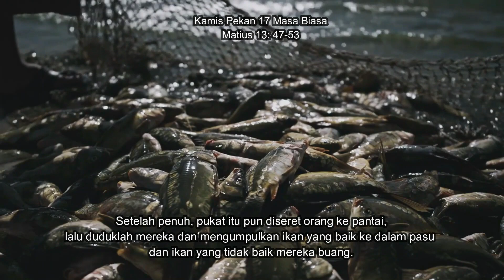Kamis Pekan 17 Masa Biasa: TIDAK ADA YANG "DIISTIMEWAKAN", SEMUA MASUK JALA.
Kerajaan Allah seumpama pukat yang ditebarkan  ke laut dan mengumpulkan berbagai-bagai jenis ikan. Kemudian penjala itu akan mengumpulkan ikan-ikan yang baik dan membuang ikan-ikan yang tidak baik.
Perumpamaan ini memberikan gambaran, di mana berkumpullah di dunia ini semua manusia dari segala lapisan dan kalangan. Semua manusia itu diberi kebebasan untuk menerima ajaran Allah atau tidak, menghayati firmanNya atau tidak, dan mengandalkan Tuhan atau tidak. Jadi pemilihan manusia yang baik atau tidak bukanlah berdasarkan status atau kedudukannya, melainkan pada tingkah lakunya, pada penghayatan hidupnya  akan ajaran dan firman Allah. Dengan demikian, tidak ada yang “diistimewakan”, semua masuk jala.

Di dunia inilah kita mempunyai kesempatan untuk memilih, memperjuangkan apa yang sudah kita pilih, memelihara dan melipatgandakannya sehingga pada akhirnya kita memperoleh hasil seperti yang kita harapkan. Semua keputusan ada di tangan kita.